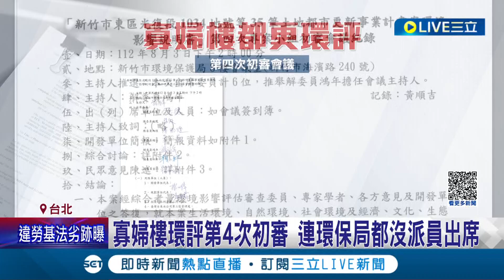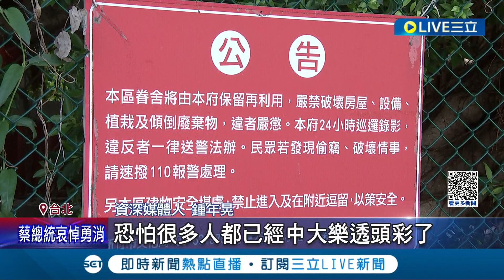寡婦樓環評遭疑"高速通關"! 揭露當初無"官員"出席環評初審! 專家:恐讓有心人士利用 資深媒體人曝憂"出事"拒背書 竹市:均依法依規│【LIVE大現場】20230923│三立新聞台